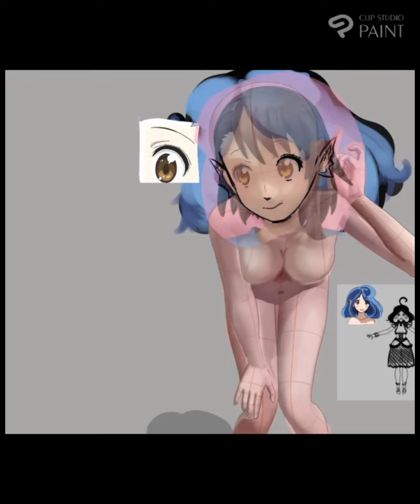Fleu_Drawing_Timelapse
Created in Clip Studio Paint